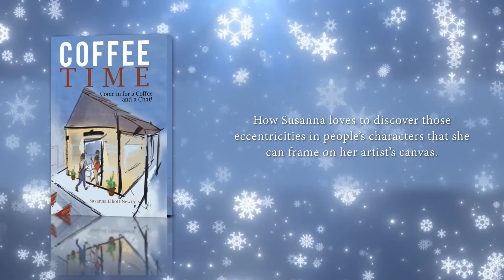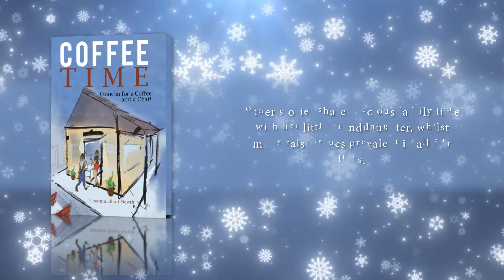Coffee Time | Humour | Susanna Elliott-Newth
The essence of a good writer is to find that ‘writer’s moment’ – that little piece of observable idiosyncratic behaviour where humour lives. How Susanna loves to discover those eccentricities in people’s characters that she can frame on her artist’s canvas.

Humour is found in the ordinary, the everyday, the awkward and the sublimely ridiculous events that grace our faces. When faced with the Covid-19 pandemic during 2020 Susanna’s pen had hardly time to rest between scenarios, furiously recording stories, such as the stupidity of the Tissue Issue – ‘Spare a Square,’ or about the sneaky company tricks in ‘Plays and Ploys’.

Other stories share precious family time with her little granddaughter, whilst many raise issues prevalent in all our lives. Instead of becoming exasperated by incompetence, or the folly of people’s foolishness, Susanna’s pen quickly slips into writing mode to create each immensely amusing saga.

‘That Perfect Little Writing Day’

Knock, knock.

“Who’s there?”

“Me,” a newly turned three-year-old gives her nanny a kiss.

“From the door.”

“How d’you get here?”

“I walked. Silly Nanny – I don’t drive!”

The stories and poems are written for entertainment. Coffee Time invites you into the coffee shop to sip one or more of the delicious brews on offer. Please stay a while and chat and share these little treasures with your family and friends.

Austin Macauley Publishers™ Ltd. is an independent book publisher based in the UK and we're accepting submissions in all book genres, for more details